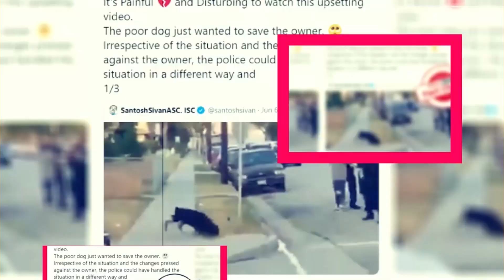Parish Season 2: What We Know So Far? - Premiere Next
Parish Season 2: What We Know So Far?
in this video, you will get the info related to Parish Season 2: What We Know So Far?

Technology updates
Netflix Series
Netflix Movies
Premiere Next